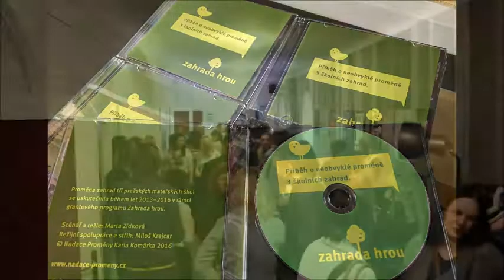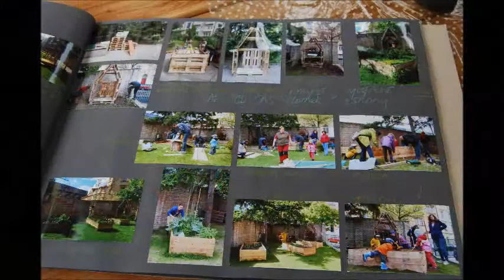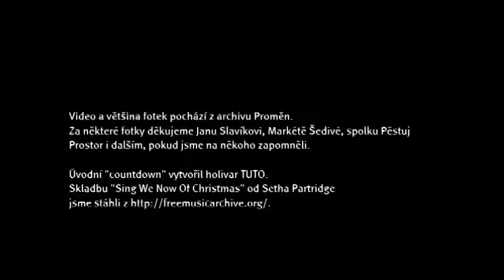PF 2017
Malé ohlédnutí za letošním rokem věnujeme všem, kdo se zapojují do proměn prostředí kolem nás.
Děkujeme, že jste s námi, a přejeme rok 2017 jako vyšitý!

tým Proměn